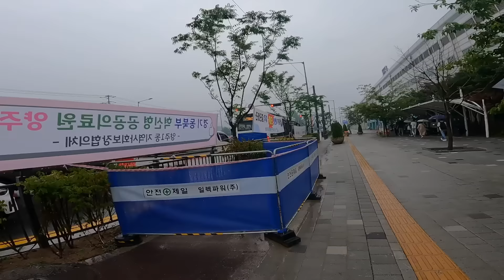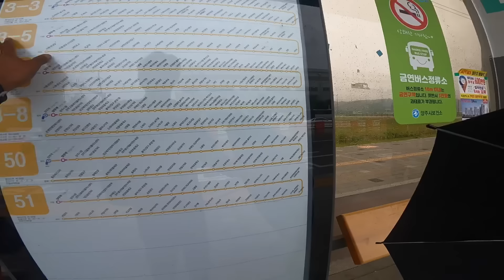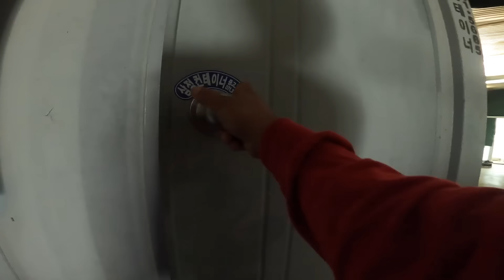JALAN JALAN DI KOTA KOTA KOREA